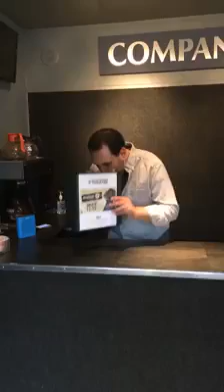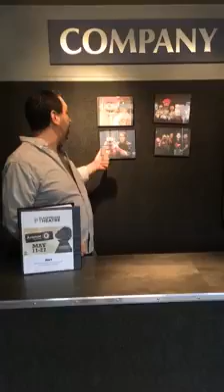Rick Lyon and Avenue Q announcement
Blackfriars Theatre is thrilled to welcome Broadway's Rick Lyon and the Avenue Q puppets to our production of the Tony-winning musical in May! Check out the announcement here and then hop over to blackfriars.org for tickets!